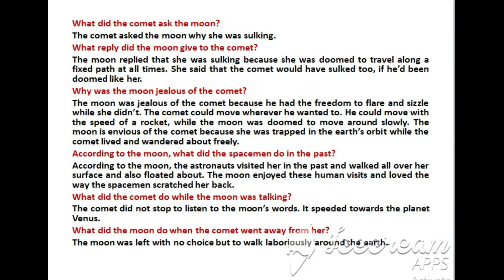The Comet and the Moon Questions and Answers || poem by Richard Edwards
This video features some important questions and answers related to the poem THE COMET AND THE MOON by Richard Edwards.